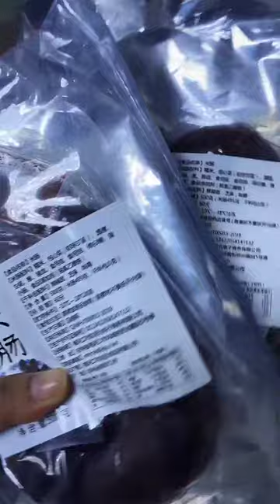[Mukbang ASMR] HOT Spicy Small octopus🐙&Enoki Mushrooms Eatingshow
I will reward you with a pleasant video. Thank you for always♥